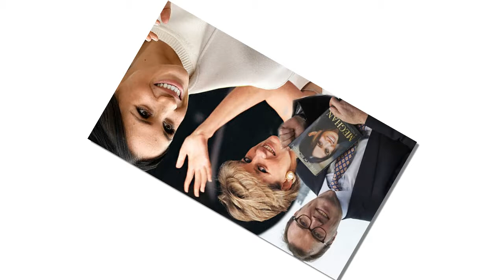Royal biographer Andrew Morton on Meghan's desire to become Diana 2.0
Meghan's desire to borrow from Diana's playbook has backfired now her father has leaked intimate letter says royal biographer Andrew Morton